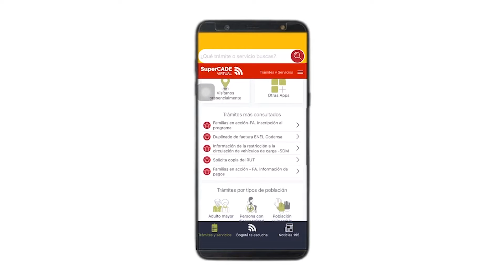Voz para AlcaldiamayordeBogota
Orgullosamente mi voz para alcaldiamayordebogota. ❤️❤️❤️❤️ Gracias a Chin Chin Nelson por confiar en mi y en mi voz. 😊😊😊😊😊😊👏👏👏👏👏👏

Si te gustó mi voz, no olvides contactarme.